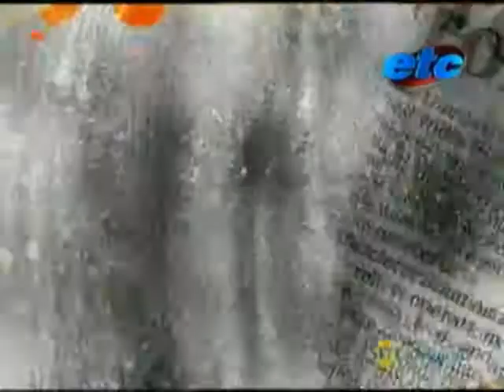ETC - Xtras Dec. 28 '09_1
Catch all the super hits as well as the one hit wonders, the songs that cant get off your lips and all the dialogues you just cant stop using. The up and coming stars that have stolen your heart and those you cant get enough of? ETC Xtras is a complete download on the newest trends that have hit the industry, whats in and whats out in the flashy world of Bollywood. So get the latest buzz on Bollywoods newest releases and those released only on ETC Xtras, every hour, all through the week